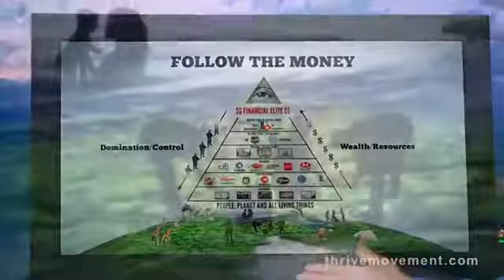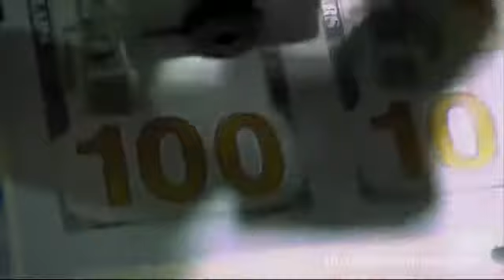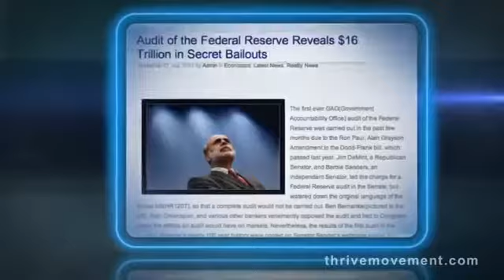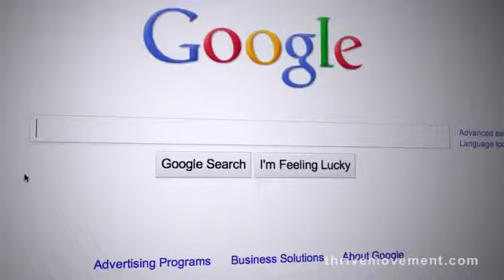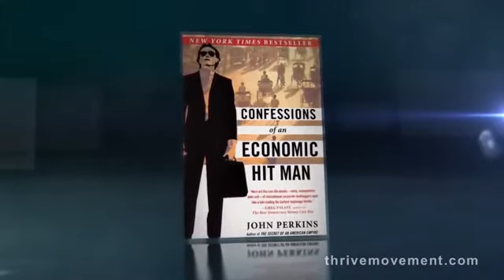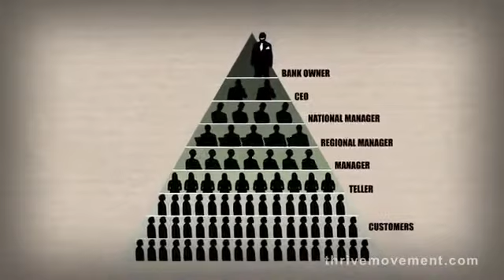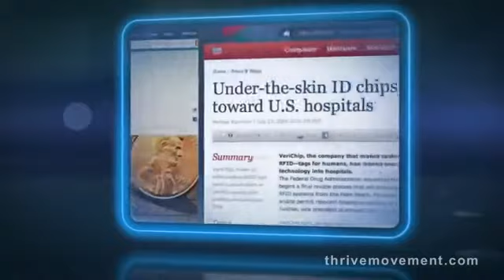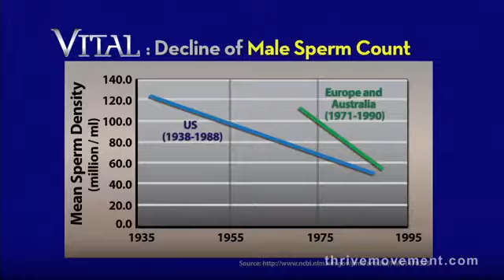Sind Nationalstaaten nur ein Konstrukt einer Verschwörung?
Der Nationalstaat ist ein Staatsmodell, das auf der Idee und Souveränität der Nation beruht. Im Begriff Nationalstaat fällt das Staatsgebilde mit dem Begriff der Nation zusammen. Sprachliche, kulturelle oder ethnische Homogenität werden im Diskurs um die Nation oft als Voraussetzung und Ziel des Nationalstaates benannt. Die Ideen der Nation und des Nationalstaats werden auch als Konstrukte bezeichnet.

Wenn man von vormodernen Vorläufern wie dem Assyrischen, dem Römischen oder dem chinesischen Reich absieht, und Eretz Israel als Nation in idealer Gemeinschaft nicht beachtet, ist der Nationalismus eine Entwicklung der europäischen Neuzeit. Deren Vorläufer im europäischen Mittelalter waren Personalverbände, die aufgrund ihrer Orientierung und Abhängigkeit auf einen Herrscher, eine Dynastie oder einen genossenschaftlich organisierten Herrschaftsverband auf die Kriterien, die einen Staat ausmachen, weitgehend verzichten konnten. Sie stabilisierten sich über die persönliche Bindung zwischen Herrschenden und Untertanen. Frühe Formen eines Nationalbewusstseins entwickelten sich in der Zeit der Kreuzzüge, insbesondere in Frankreich unter Ludwig VI. (1081–1137) und seit dem Albigenserkreuzzug unter einer vorherrschenden Nationalreligion. Eine Ebene internationaler Diplomatie und eine frühe Form nationalstaatlichen Handelns bildete der Westfälische Friede von 1648, in dem sich mit dem Konzept des Westfälischen Systems Staaten als souveräne Subjekte des Völkerrechts zu etablieren begannen.

Die Idee des Nationalstaates rückte ab dem 18. Jahrhundert vollends in das Zentrum der Politik, als sich infolge großer Staatsverschuldung, hoher Steuern (Absolutismus, Merkantilismus) und heftiger Kriege (Österreichischer Erbfolgekrieg, Siebenjähriger Krieg) die Situation der Bevölkerung stark verschlechtert hatte. In diesem Kontext fanden Ideen breiten Zulauf, die die Vorstellung von einer Nation als Gemeinschaft im Sinne eines idealisierten Selbstbildes betonten und sich vermischten (Demokratie, Patriotismus, Nationalismus, Sozialismus, Liberalismus). Für die schlechteren Lebensverhältnisse wurden im Sinne eines Feindbildes häufig ethnische oder kulturelle Minderheiten kollektiv verantwortlich gemacht. Kurz nach der Französischen Revolution kam es daher zu Terrorherrschaft und den Koalitionskriegen.

Führende Nationalstaatspolitiker wollten häufig ökonomische Autarkie erreichen.